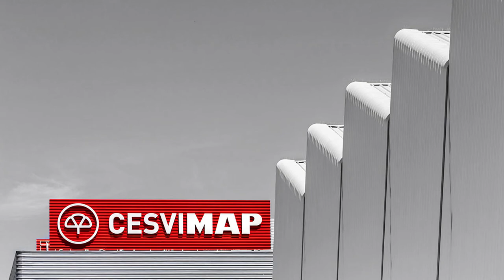Crash test delantero del Toyota C-HR Dynamic